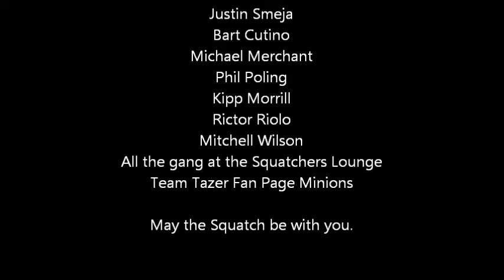Ketchum Screwed us All! Rev. Jeff S01E12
Rev. Jeff attempts to clear up the DNA techy talk and put things in simple terms. According to Dr. Ketchums own theory if she ran a genome on DNA sequences containing Human, Dog, Parrot, and goldfish she would claim there is a bipedal dogf aced human that can not only fly but breathe underwater.